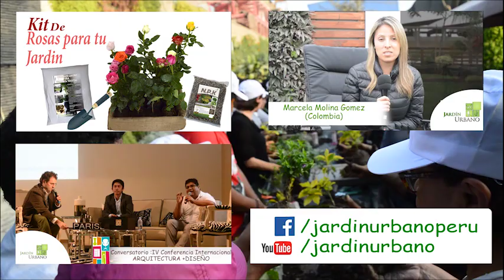Jardineria con orientacion al paisajismo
TALLER TEÓRICO PRÁCTICO
Introducción al paisajismo
Preparación de sustratos Para Jardinería
Instalación y variedades de césped en Lima
Plantas para producción Ornamental
Invernadero casero como Hacer en Casa
Propagación y germinación de plantas Ornamentales
Fertilización y reguladores de crecimiento en la Jardinería
Reconocimiento de plagas y enfermedades en Plantas Ornamentales
Plantas de interior Reconocimiento
Plantas de exterior Reconocimiento
Tipos de suelos y tratamientos
El Riego en La Jardinería
Mantenimiento Integral de jardín.
Como instalar plantas en macetas naturales.
Macetas y jardineras autorregantes
Mantenimiento de cuadro vivo (suculentas).
Mantenimiento de Kokedamas(Cada participantes realizará su kokedama)
Mantenimiento de Bonsai
Topiarios
Diseño de jardines realizado por participantes.